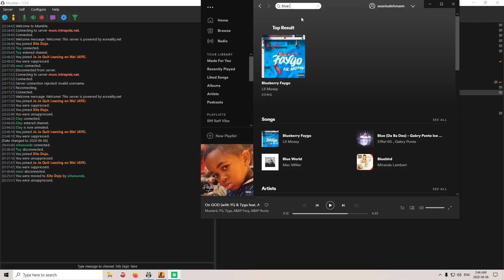Scrim / Match Making Highs + Lows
footage from some matches and scrims this year